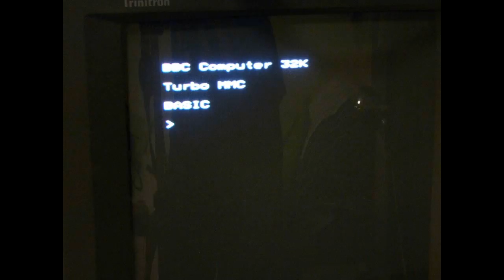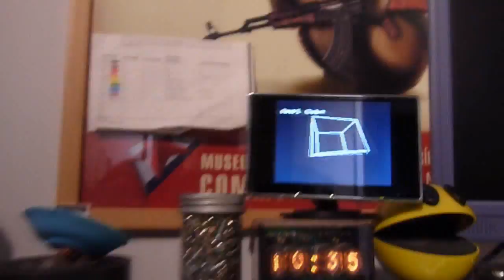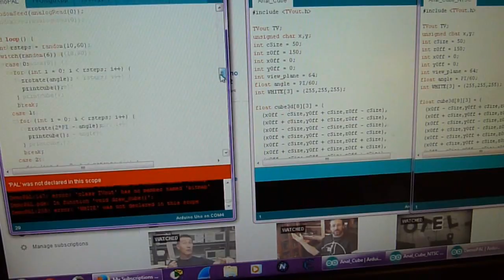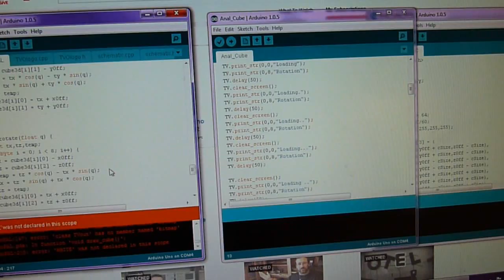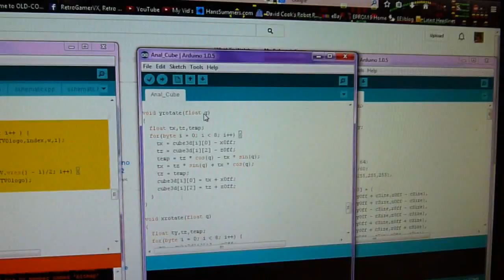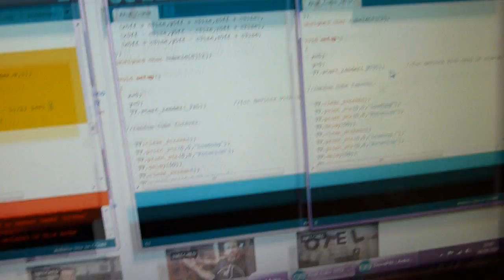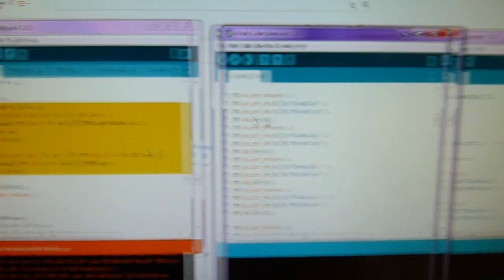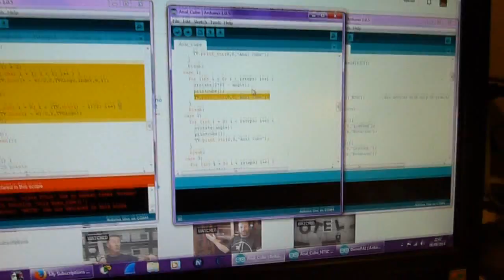Arduino Video Module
Here I go over some of the main point of building an Arduino based video output device designed to test composite monitors.

Here are the main links of interest. Stuff also on Facebook page.